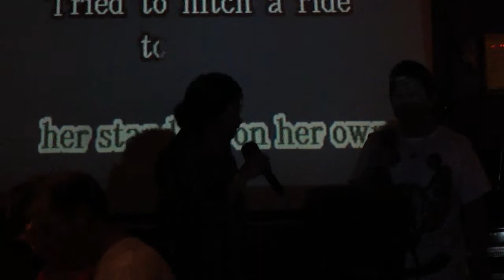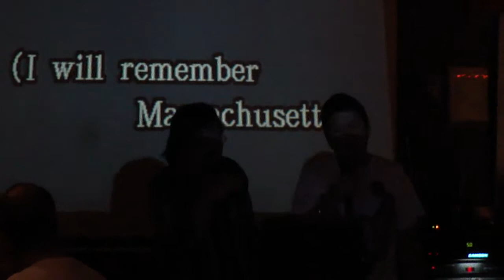galing nyo man,,,